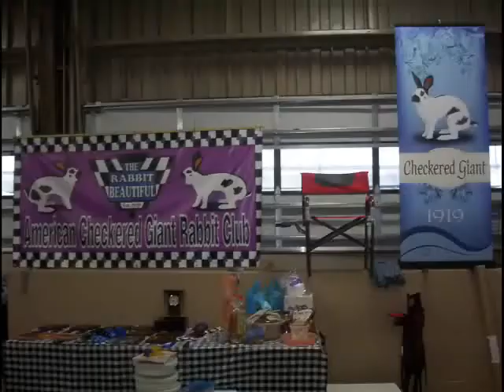The Rabbit Beuatiful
This is a slide show of pictures of American Checkered Giant Show rabbits leading up to and at the 2012 Checkered Giant Rabbit Breeders annual in Columbus Ohio. Music By Foster The People song Color on The Walls,